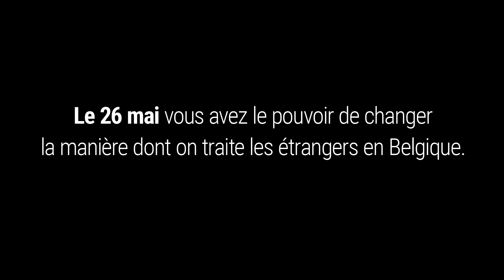Je vais vous raconter une histoire qui fait peur...